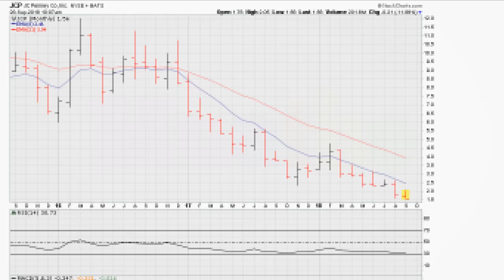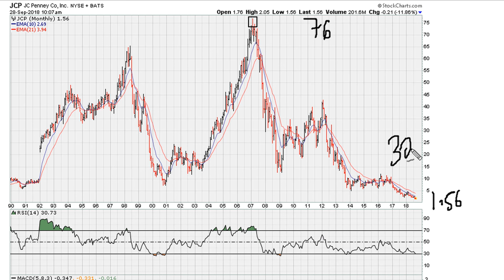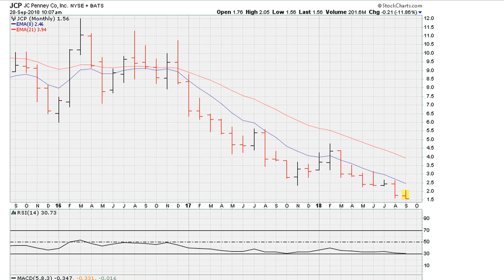🔴 Fundamental Error In Trading - RSI 30. 9 Hell - 815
In this video we take a look at Sears daily chart in relation to it's RSI being below 30.9. We also look at the power of instruments when they move and stay above RSI 69.1.

💰 Premium Website? FREE 30-DAY TRIAL

J C Penney Company Inc NYSE: $JCP

Technical Analysis is HARD (until you see this)
A Beginner's Guide to Technical Analysis (pt. 1)
Technical Analysis for Beginners in Stock Market | Share Market Techniques
The Ultimate Technical Analysis Trading Course (For Beginners)
Top 5 Strategies on When to Buy Sell Stocks | CA Rachana Ranade
RSI Indicator in Live StockMarket | Technical Analysis for Beginners
Moving Average Trading Strategy | Technical Analysis | By Siddharth Bhanushali
The Only CHART PATTERNS Technical Analysis & Trading Strategy You Will Ever Need - (FULL COURSE)
Candlestick Analysis | Candlestick Patterns in Hindi | Technical Analysis course | Stock Market
Free Chart Patterns Course | Reversal Chart Patterns | Earn with Technical Analysis in Stock Market
Earn Money in Stock Market using MACD Indicator
SuperTrend Indicator |. Easiest Technical Analysis for Beginners
Technical Analysis | Learn with Upstox ft. Anish Singh Thakur
The Truth About Technical Analysis
How to use Technical Analysis? || Read Charts || Backtesting Nifty || Anish Singh Thakur
Technical Analysis के लिए सबसे SIMPLE SOFTWARE | By Siddharth Bhanushali
The Ultimate Technical Analysis Strategy (I Have Used This FOREVER...)
4 Simple Technical Analysis Hacks That Work Extremely Well
Stockmarket Poster Trading Candlestick Patterns | All Candlesticks Pattern | Technical Analysis
Free Candlestick Pattern Complete Course | Technical Analysis Course In Hindi | Stock Market
The only TECHNICAL ANALYSIS video you will need - how to trade charts
Crypto Chart Analysis Tutorial for Beginners (Crypto Technical Analysis)
How to Read a Stock Chart - Intro to Technical Analysis
Why Technical Analysis Works?
What Is Technical Analysis? (Video 1 of 12)
WARNING! Before You Place A Trade, Look For These Price Action Clues
5 MAGIC Indicators That Are x10 Better Than a Moving Average
I Improved The Best Supertrend Strategy on Youtube ( Must See ! )
This New Magic Trading Strategy Will Double Your Money Fast
How to Predict Trendline Breakouts - Complete Trading Tutorial
"Better Than RSI" - MFI Indicator SCALPING & DAY TRADING Strategy – How To Make $500 a Day
Earn Daily from Crypto Trading | 100% Proven Strategy to Make Money from Cryptocurrency | Bitcoin
Most Effective MACD Strategy for Daytrading Crypto, Forex & Stocks (High Winrate Strategy)
Simple Method To Make $100 A Day Trading Cryptocurrency As A Beginner | Binance Tutorial Guide
Learn Trading & Make Money in Stock Market / Forex / Crypto by Vishal Malkan
How I Make $100 a Day Trading Cryptocurrency 2022 (I’ll Show You How)
The Only Fibonacci Trading Video You Will Ever Need ( Technical Analysis) | Full Course
My Best Day Trading Strategy - crypto day trading investing tiktok
Best Indicators for Trading in Crypto/Forex/ Stock Market | Share Trading Indicators to Make Money
Turn $10 into $1000 (Binance Futures Trading) Part 1 | Bitcoin Leverage Trading Tutorial
Crypto Leverage Trading for Beginners | How People Make Money with Bitcoin Margin Trading?
Most Effective Tradingview Indicator | 100% Accurate Time Entry and Exit Point
Supply and Demand Trading Strategy **THAT WORKS**
INSANE 1 Minute Scalping Trading Strategy (97% WINRATE)
5 Minute Scalping Strategy Improved
Crazy RSI Strategy : forex crypto very high winning
Predict "Next Price Swing" With This VSA “Candle-Volume” Trading Strategy
Support and Resistance Trading Strategy -Using Tradingview indicator
how to invest in the stock market,
good stocks,
market timing,
gold stock market,
over the counter stocks,
trend trading,